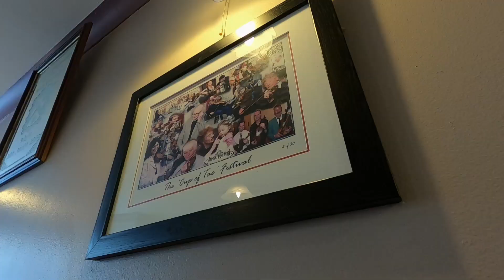Rain and iffy takers, Act II (2/3)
Late August 2023
It looks like the weather will spoil us with some sunshine today.  Alas, that lasts only whilst we are having our breakfast.  After that it is back to the rain again.
With Dave Medlyn and Dietrich Bohnhorst